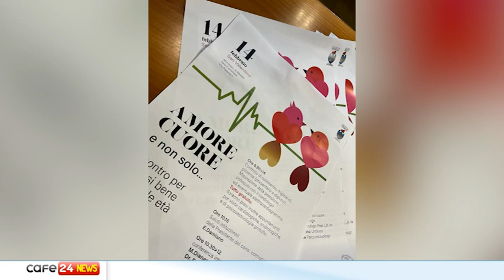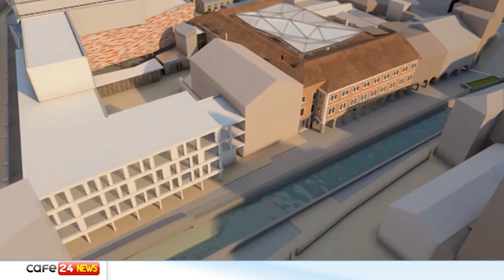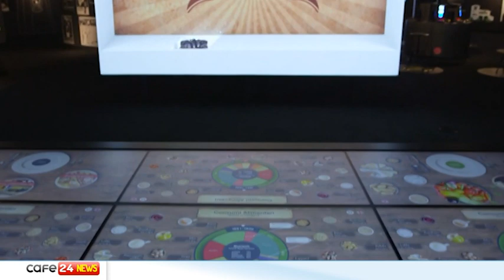CAFE24 TGVENEZIA MAR 13 FEBBRAIO 2024